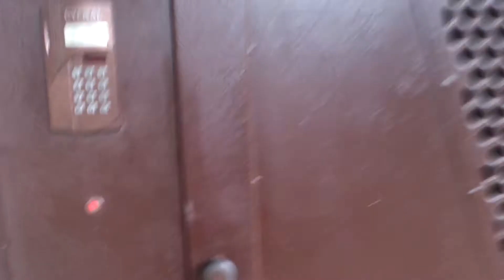В.Пшеничный -Видео с места взрыва покушения в Донецке.Как это было.